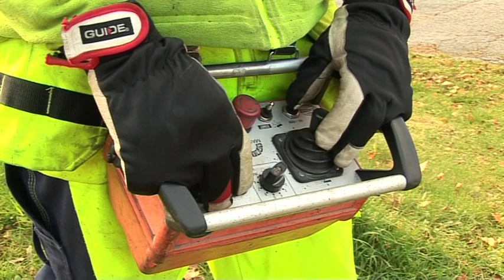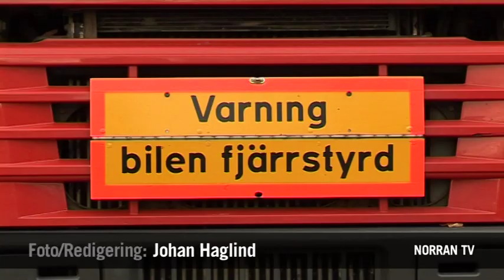Vem är det som kör egenligen? (Norran TV)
Tidigare i veckan kunde man se en lastbil utan förare åka omkring i Boliden.